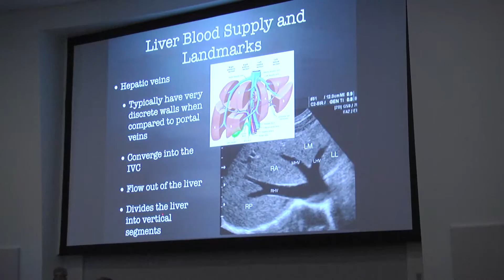Ultrasound: The wave of the future in diagnostics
Augusta University Family Medicine physicians train doctors from Eisenhower Army Medical Center to use ultrasound in diagnostics.